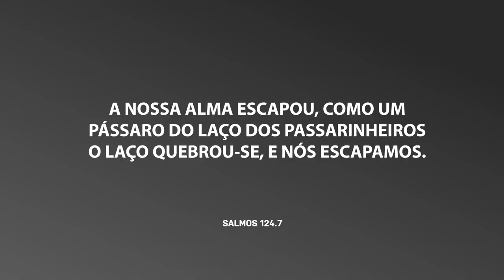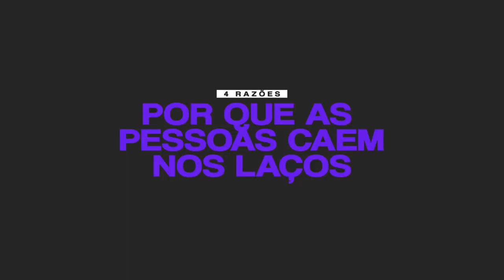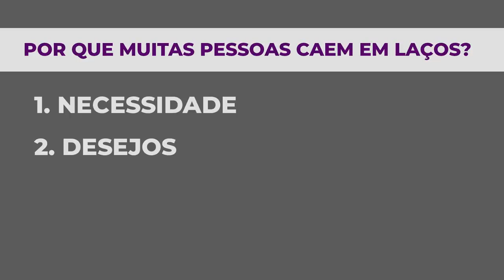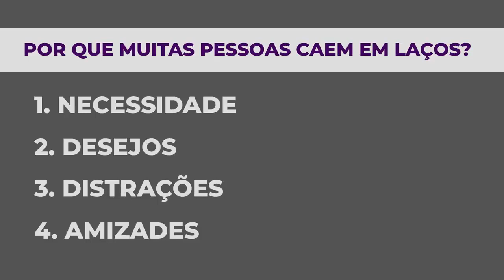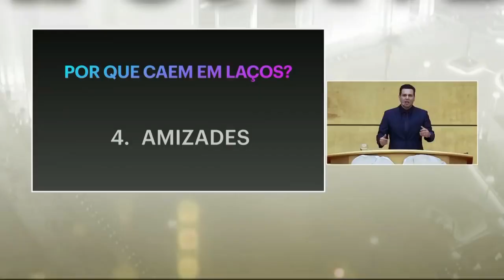4 FORMAS QUE VOCÊ CAI NO LAÇO!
A nossa alma escapou, como um pássaro do laço dos passarinheiros; o laço quebrou-se, e nós escapamos.

Salmos 124:7